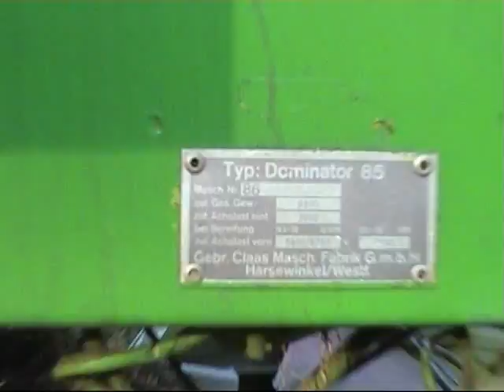Zakończenie żniw 2012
Ostanie koszenie zboża w 2012 roku. Claas Dominator 85 na Pomorzu